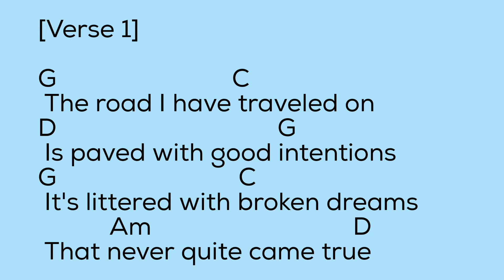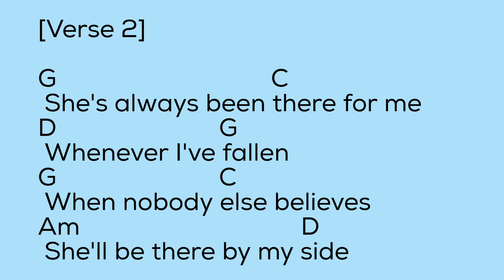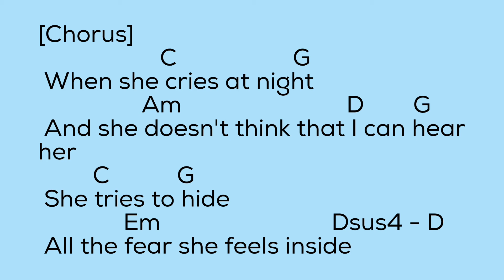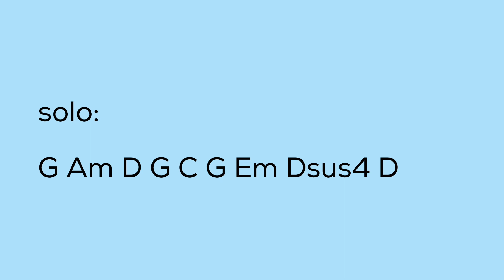When She Cries - lyrics with chords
artists/songwriters/producers

Artist: Restless Hearts
Album: Big Iron Horses
Released: October 9, 1992
Label: RCA Nashville
Producer John Dittrich
Paul Gregg
Dave Innis
Greg Jennings
Josh Leo